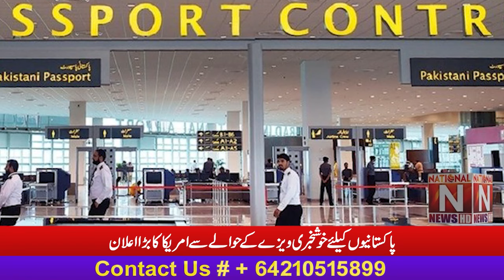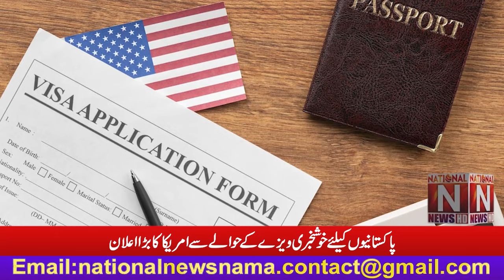Good news for Pakistanis ''America's big announcement regarding Visa''